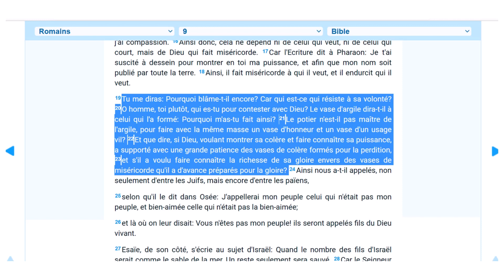Paul répond à ceux qui disent "le Dieu qui choisi certains au Salut et pas les autres est injuste"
Romains 9 v 19-23 Tu me diras: Pourquoi blâme-t-il encore? Car qui est-ce qui résiste à sa volonté? O homme, toi plutôt, qui es-tu pour contester avec Dieu? Le vase d'argile dira-t-il à celui qui l'a formé: Pourquoi m'as-tu fait ainsi? Le potier n'est-il pas maître de l'argile, pour faire avec la même masse un vase d'honneur et un vase d'un usage vil? Et que dire, si Dieu, voulant montrer sa colère et faire connaître sa puissance, a supporté avec une grande patience des vases de colère formés pour la perdition, et s'il a voulu faire connaître la richesse de sa gloire envers des vases de miséricorde qu'il a d'avance préparés pour la gloire?